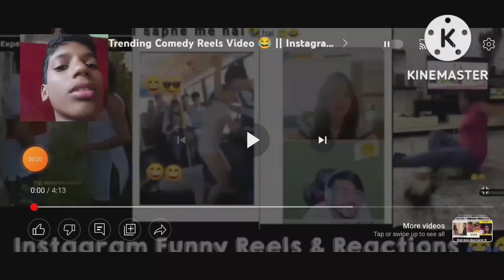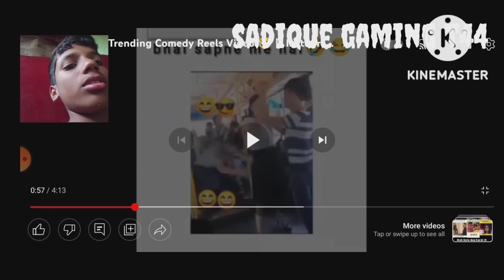seeing Instagram funny reels in hindi ...